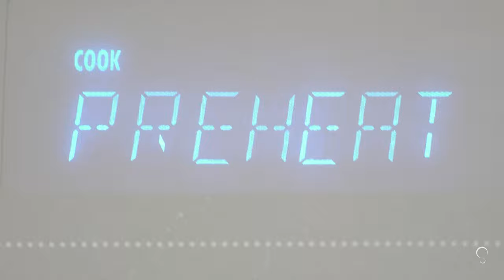Serenade Cuisine | 莓果醬與蜜糖土司條 / Berries Jam & Honey Toast (Tutorial)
Homemade berry jam plus honey toast, the best combination for an afternoon treat